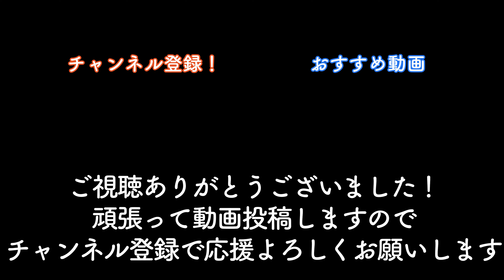【豆乳坦々麺】冷凍うどんで簡単に出来ちゃう健康レシピ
冷凍うどんにはかなりお世話になっております。
保存が効くので便利で、なおかつ麺にコシがあって旨い！
冷凍うどんを使ったアレンジレシピを紹介します。
スープには塩分を効かせないので、汁まで飲んでも健康的。
ぜひ作ってみてね。

【レシピ　１人前】
・うどん　　　　　１玉
・豆乳　　　　　　300ml
・ほんだし　　　　小さじ２
・ラー油　　　　　お好みで
・小ネギ　　　　　お好みで

元調理師、料理好きの夫が作る料理動画です。
奥さんのために、料理を頑張って作っています。
ポチッとしてもらうだけで、ものすごく喜びます。